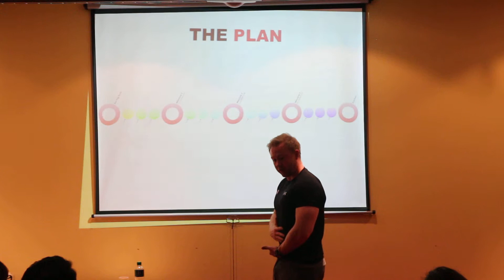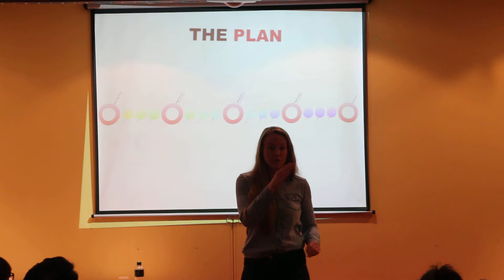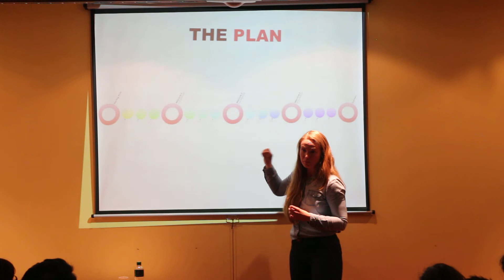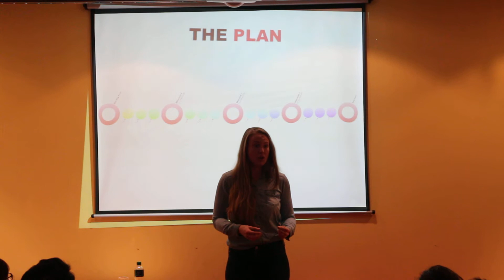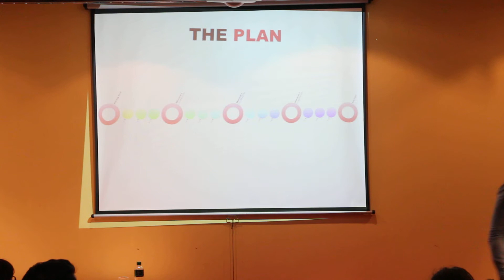Sarah 4 of 5